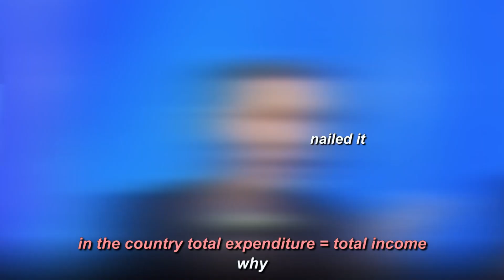Yanis Varoufakis vs beer economics (BBC's Question Time)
Yanis Varoufakis defies austerity & gets sloshed in Cambridge (no debt, no hangover)